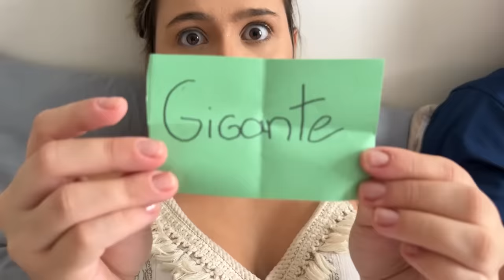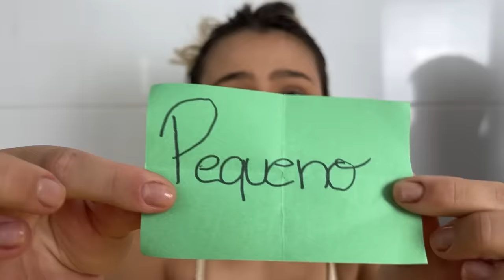PEQUENO vs GIGANTE POR 24 HORAS 5! (BRIGADEIRO GIGANTE)